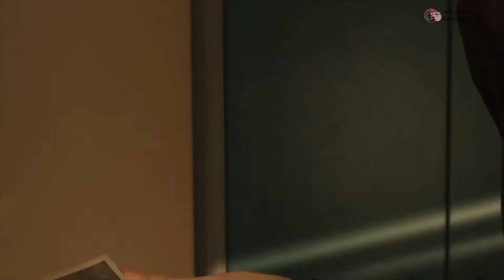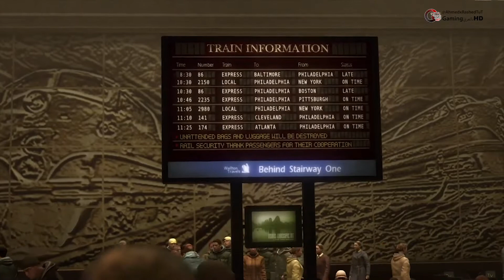Heavy Rain Ps4 (Arabic) Part 12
Heavy Rain is an action-adventure game developed by Quantic Dream and published by Sony Computer Entertainment as a PlayStation 3 exclusive in February 2010. The game features four protagonists involved with the mystery of the Origami Killer, a serial murderer who uses extended periods of rainfall to drown his victims. The player interacts with the game by performing actions highlighted on screen related to motions on the controller, and in some cases, performing a series of quick time events. The player's decisions and actions during the game affect the narrative; the main characters can be killed, and certain actions may lead to different scenes and endings

G+

iNstgram

Best,
Ahmed Shaprawy